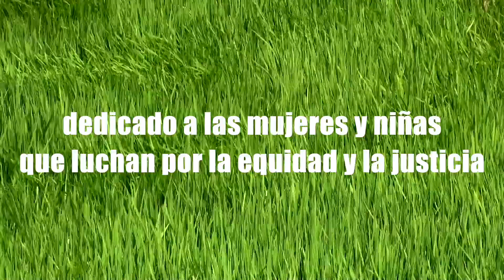2min trailer - VOCES DE MUJERES HAKKA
VOCES DE MUJERES HAKKA es un evocativo videopoema de Ya-Ling Peng (Taiwán) y Suzon Fuks (Australia), que presenta la poesía original de 6 mujeres taiwanesas-Hakka. Tradiciones únicas y temas universales son expresados en Hakka y actrices de diferentes partes del mundo, les dan voz en otros idiomas.  Este videopoema tiene diferentes capas de imágenes, grabadas en Taiwan y podemos ver escenas domésticas, teatro y naturaleza. Está dedicado a las mujeres y niñas que luchan por la equidad y la justicia.

Cinco versiones bilingües: hakka-español, hakka-inglés, hakka-francés, hakka-portugués
o hakka-mandarín.

Suzon Fuks: Dirección, Cámera, Compositing & Edición
Ya-Ling Peng: Productora & Directora del Grupo de Teatro Uhan Shii

James Cunningham: Sonido y Segunda Cámara:
Yeh Yeh: Productor Ejecutivo

Este video fue filmado en Taiwán, con voces grabadas en Taiwán, Australia, Brasil, Chile, Francia, México, España y Estados Unidos.

Poetas, Intérpretes & Lectores Hakka: Chang Tien Wan, Chen Mei-Yen, Lin Chu-Ying, Lo Hsiu Ling, Wang Chun-Chiu, Ye Sha
Lectores Versión española: Amaranta Osorio, Eugenia Cano, Veronica Moraga
Lectores Versión mandarin: Ya-Ling Peng
Lectores Versión inglesa: Anna Yen, Jenny Martinelli, Maria Porter
Lectores Versión francesa: Brigitte Cirla, Eléonore Bovon, Eugenia Cano, Marion Coutarel
Lectores Versión portuguesa: Juliana Zancanaro, Natália Sá, Rebeca Reis

Traducción Español: Amaranta Osorio
Traducción Mandarin: C Chang Tien Wan, Chen Mei-Yen, Lin Chu-Ying, Lo Hsiu Ling, Wang Chun-Chiu, Ya-Ling Peng, Ye Sha, Yeh Yeh
Traducción Inglés: James Cunningham, Ya-Ling Peng, Yeh Yeh
Traducción Francés: Brigitte Cirla, Eléonore Bovon, Suzon Fuks
Traducción Portugués: Rebeca Reis

Intérpretes de Uhan Shii: Chen  Pei  Yi, Hsu Yu Fen, Huang Shu Ming, Huang Wan Chi, Huang Wen-Mei, Li Sing Lian, Tseng Li-Yun
Técnico de sonido: Chen Memg Hao
Calígrafo: Chiu Yit-Fam
Invitados Especiales: Djanav Zengror, Lee Chuan-Hunh, Lee Ya Wen, Liu Yi Jiun, Sakyou, Umav Balalavi, Wu Xin Fei

Agradecimiento especial a Hakka Affairs Council
Gracias: Baran Theatre, Chang Tien Wan, Chen Pei Yi, Hong Van, James Cunningham, Joan Lin, Li Meihui, Lin Yu Ching & Hsiao Man, Lo's Private School, Meng Ling Hsieh, Sakyou, Shih-Long Lo, Shih Yi-Lun, Umav Balalavi, Xuepu Xia, Yeh Yeh

Música: Canción de Lin, Chu-Ying, Música tradicional Hakka, Melodía de Pingban | Música tradicional Hakka, Xiu Xian Bao, Erhu interpretado por Sakyou | Improvisación de Djanav Zengror en flauta nasal
Ópera tradicional taiwanesa, Dou Ma Diao | Ba Yin tradicional Hakka, Baijia chun, Erhu interpretado por Sakyou | Música tradicional Hakka, 'Érase una vez en la montaña Dawu' - Taipei Hakka Affairs Commission